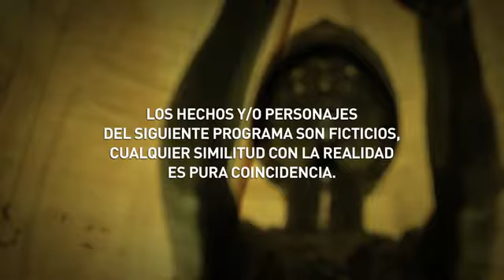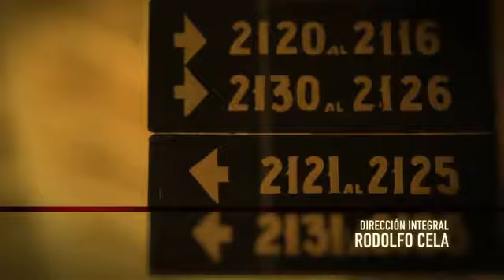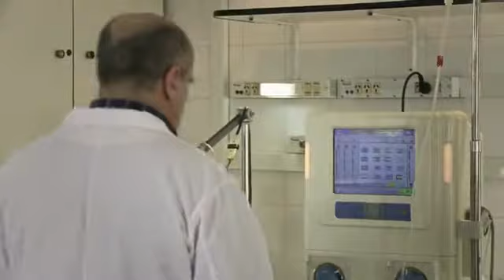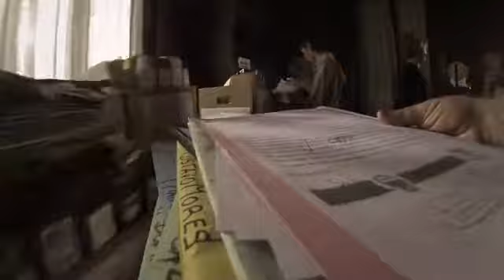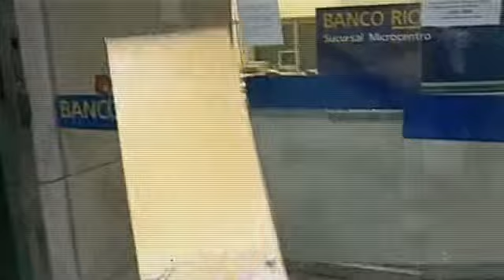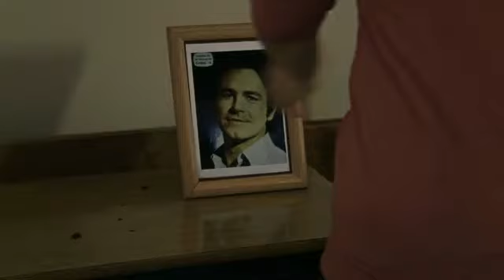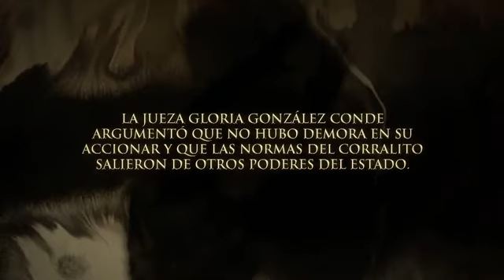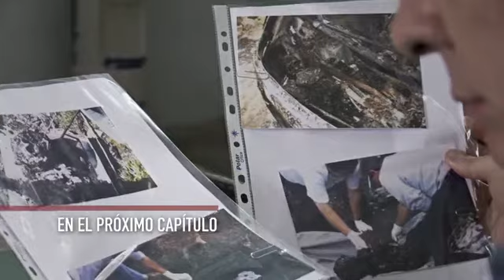Santos y pecadores Corralito